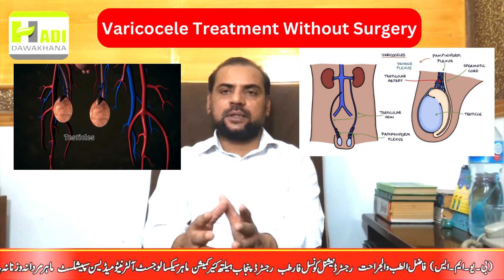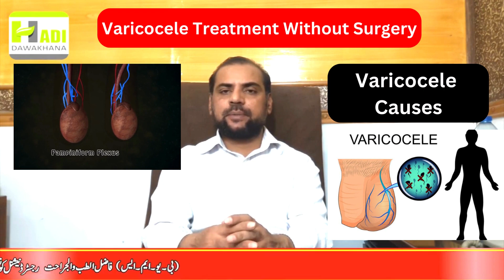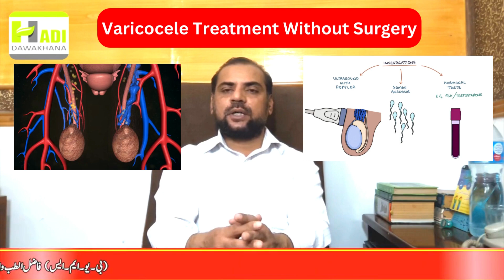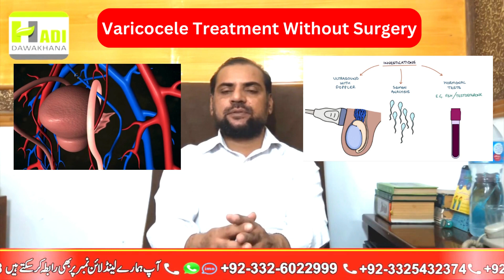Varicocele Ka ilaj | Varicocele Natural Treatment | Varicocele Treatment In Urdu - Hindi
This video talks about varicocele and its herbal treatment. Varicocele is an abnormal enlargement of the veins present in the scrotum. It is one of the major causes of male infertility and low sperm count. Varicocele occurs when the valves within the veins along the spermatic cord do not work properly. This results in a reverse flow of blood into the pampiniform plexus in the scrotum. The resulting increased pressure in the veins causes Varicocele. The main symptom of Varicocele is the presence of visible and palpable enlarged veins, aching pains, and the testicles feel heavy. Herbal medicines offer safe and natural treatment for varicocele in mild-to-moderate cases.

Hadi Dawakhana
Dawakhana
varicocele
pain in testicle
exercise for varicocele
varicocele embolization
varicocele embolization treatment
varicocele natural treatment
varicocele treatment
varicocele pain
vericosil
varicocele pain treatment
varicocele treatment cost in pakistan
varicocele ka ilaj in urdu
Varicocele ka desi ilaj
varicocele grades
treatment varicocele
varicocele operation
varicocele causes
varicocele surgery
varicocele best medicines
natural treatment for varicocele
varicocele treatment in urdu
varicocele huta kiun hai,
varicocele ki wajuhat kya hai

B.U.M.S(FTJ)R.U.M.P
Expert Sexologist

5. Atshik Ka ilAJ / VDRL Test
6. Mardana kamzori Ka Hakeemi Ilaj
8. Breast Size Barhany Or Tight Karny Ka Tarika
9. Mardana Taqat Barhnay ki Medicines
10. Hakeem Nasir Ali Minhas